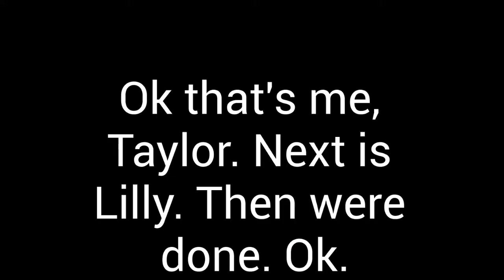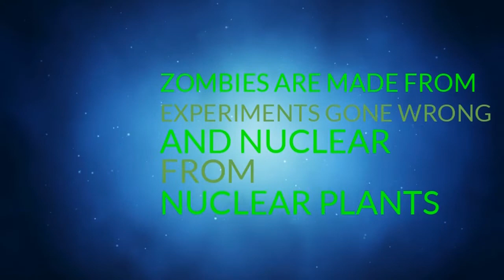a fake psa abou zombies i had to make with a group in summer school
Mine's the part with drawings. my part is so fucking shitty

oh yea i made this in july but forgot to upload it

i was in a group with two other girls, Ali and Lily.

yes us three were the rejects of summer school. we admit that.

and yea i put the cat in the hat in there..

what you gon do to stop me?

my ocs in there:

The one you mostly see: Shio
The on with pigtails, ya know, the ZoMbIe: Suki